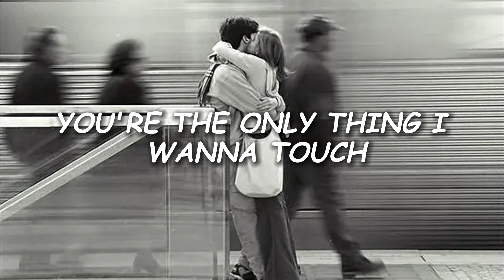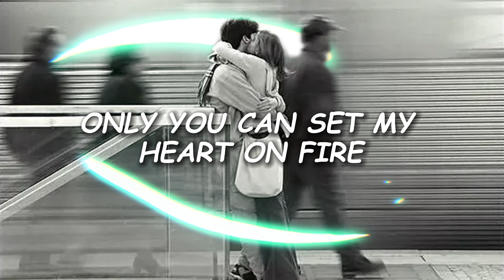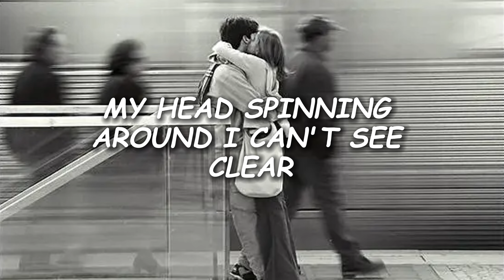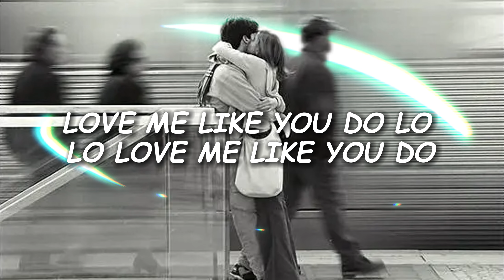Love Me Like You Do - Ellie Goulding (lyrics)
• Đây là kênh Youtube của tôi mới lập rất mong tất cả mọi người ủng hộ tôi với nhé 😘

• Cảm ơn mọi người nhìu 🥰

lyrics :
Love me like you do, la-la-love me like you do (ye-yeah)
Love me like you do, la-la-love me like you do (whoa)
Touch me like you do, ta-ta-touch me like you do (ah)